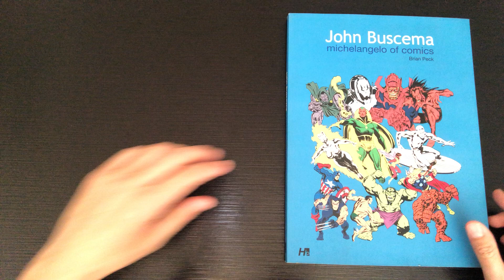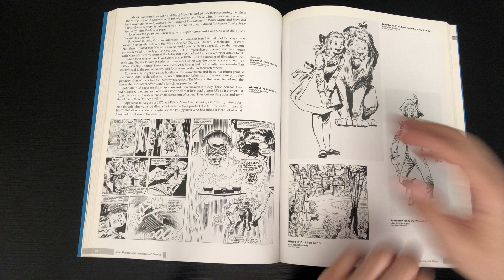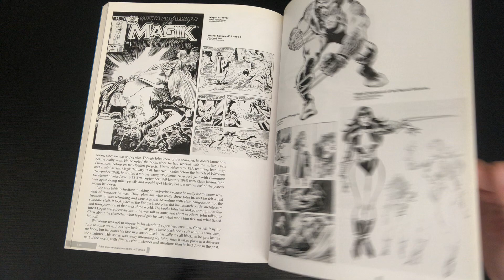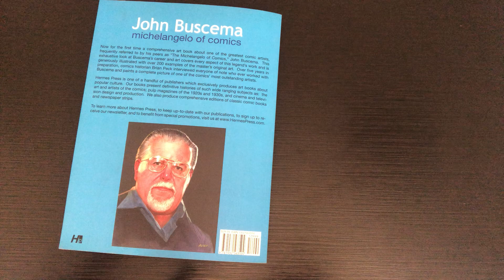JOHN BUSCEMA Michelangelo of Comics ARTBOOK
Ora, per la prima volta, un libro d'arte completo incentrato su uno dei più grandi artisti di fumetti comunemente definito dai suoi colleghi "Il Michelangelo dei fumetti": John Buscema. Questo sguardo esaustivo alla carriera e all'arte di Buscema copre ogni aspetto del lavoro di questa leggenda ed è generosamente illustrato con oltre 200 esempi dell'arte originale del maestro. In oltre cinque anni di preparazione, lo storico del fumetto Brian Peck ha intervistato tutti coloro che hanno lavorato con Buscema e dipinge un quadro completo di uno degli artisti di fumetti più eccezionali.

-Now, for the first time, a comprehensive art book focusing on one of thegreatest comic artists commonly referred to by his peers as "The Michelangelo ofComics": John Buscema. This exhaustive look at Buscema's career and art coversevery aspect of this legend's work and is generously illustrated with over 200examples of the master's original art. Over five years in preparation, comicshistorian Brian Peck interviewed everyone of note who ever worked with Buscemaand paints a complete picture of one of the comics most outstanding artists.